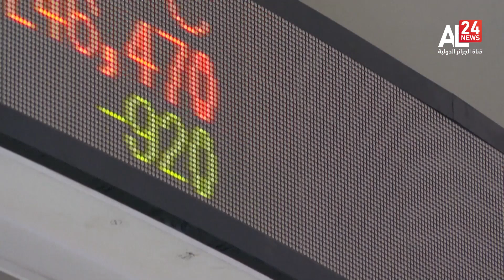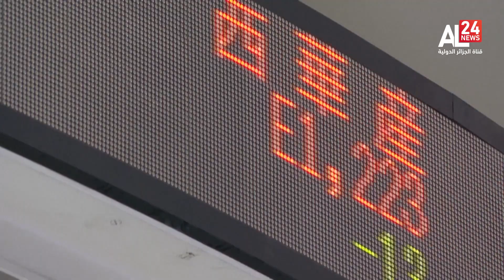النشرة الاقتصادية 11:10| 17.02.2023